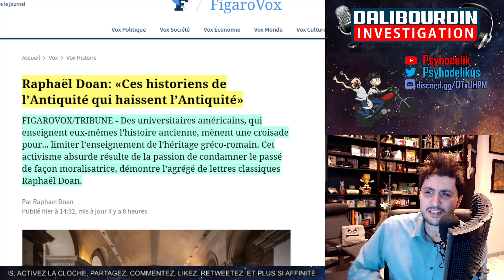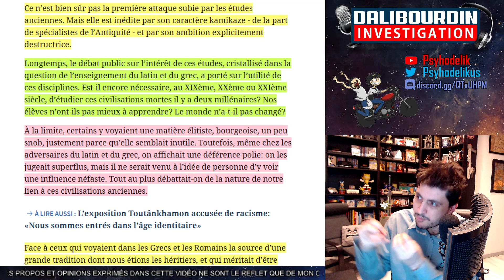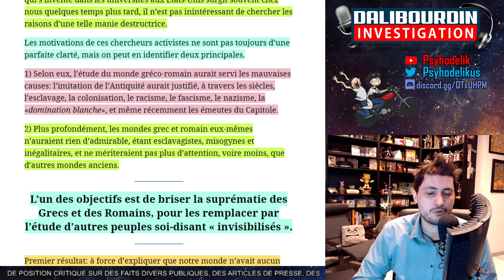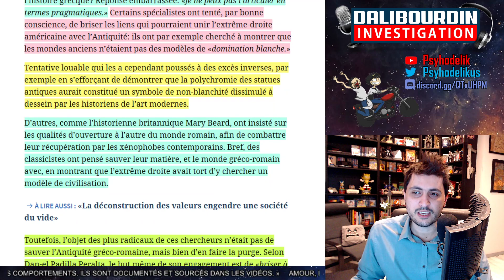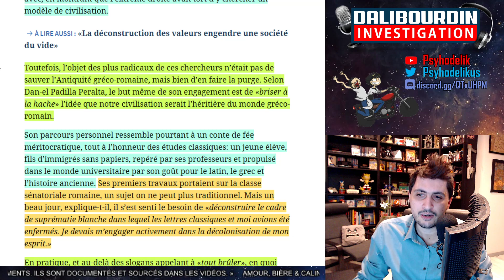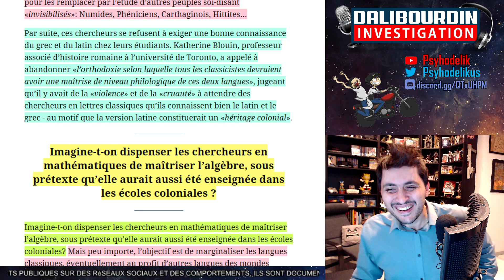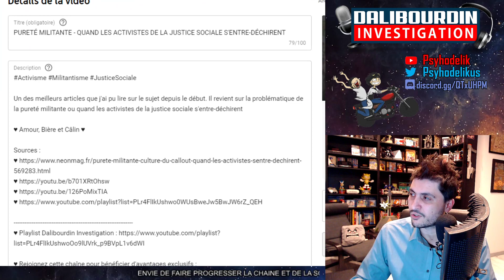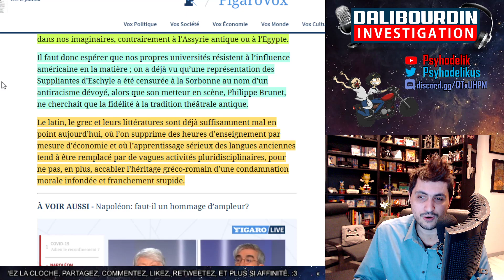DES PROFESSEURS D'UNIVERSITÉ VEULENT ANNULER L'ANTIQUITÉ CAR TROP BLANCHE 🏛️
Des professeurs d'université spécialiste en histoire de l'art et de l'antiquité milite pour supprimer les cours d'antiquité et les classiques de la civilisation greco-romaine car trop de blanchité...